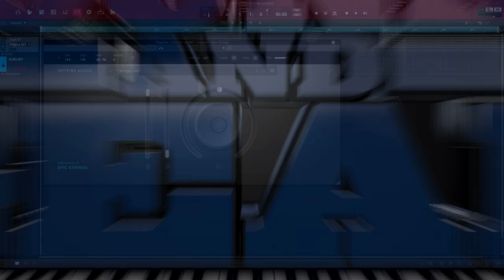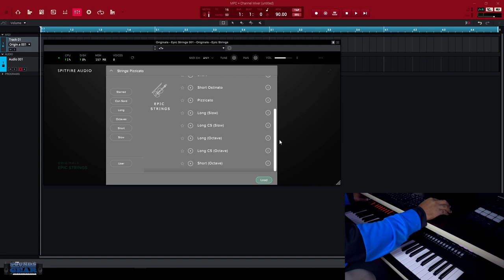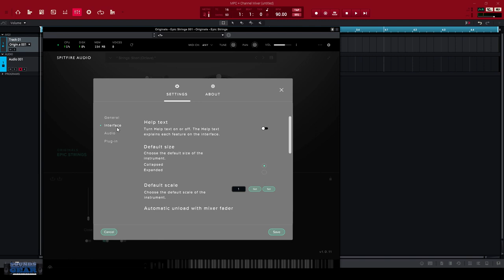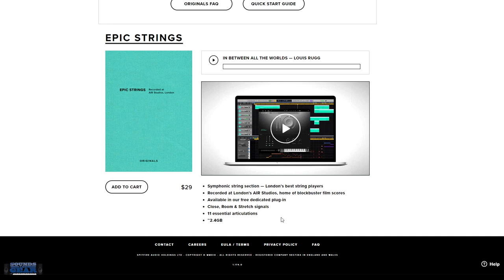Spitfire Audio Epic Strings Library - It's Only $29!!!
Spitifire Audio has a new "Originals" series which is a super affordable way to add high quality orchestral sounds to your library. This is a demo of the Epic Strings library.

Video Gear:

Panasonic Lumix G7
Sony X3000
Rode VidoeMic Me
Dell XPS 15 Laptop

Video Software:

Vegas Pro: Vegas Pro
Techsmith Camtasia
Sound Forge Audio Studio